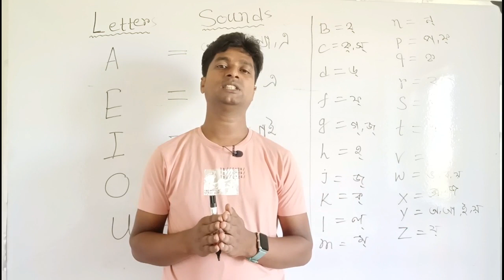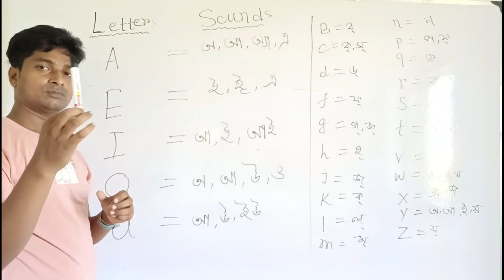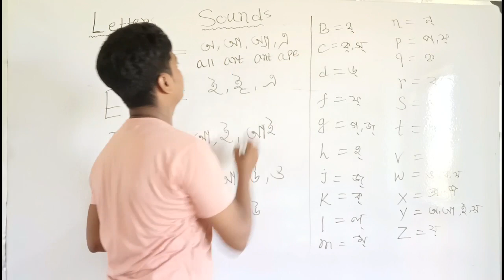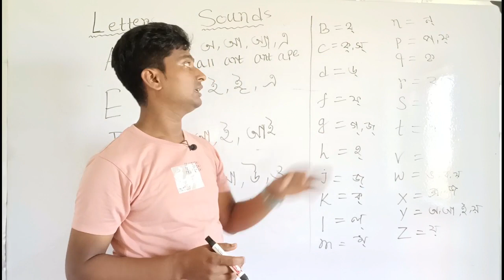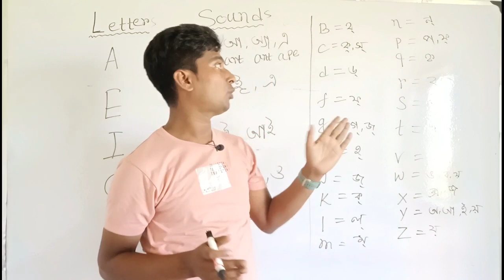Sounds of English Letters. English letters এর নাম ও উচ্চারণের পার্থক্য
English letters এর নাম ও উচ্চারণের পার্থক্য|